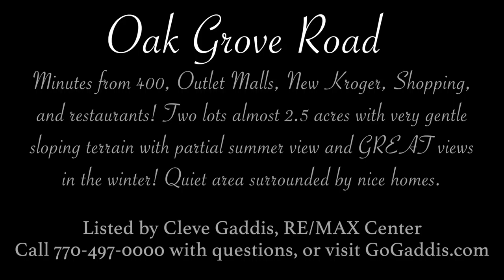Oak Grove Drone Video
Minutes from 400, outlet Malls, New Kroger, shopping, restaurants!  Two lots, almost 2.5 acres very gentle sloping terrain with partial summer view and GREAT views in the winter.  All hardwood trees!  Single Slip dock with party deck, drought-proof water!  On Thompson Creek!  Nice quiet area and surrounded by nice homes. Lots sit at the split of 2 roads- Oak Grove Rd and Oak Grove Ln.

Listed by Cleve Gaddis, RE/MAX Center